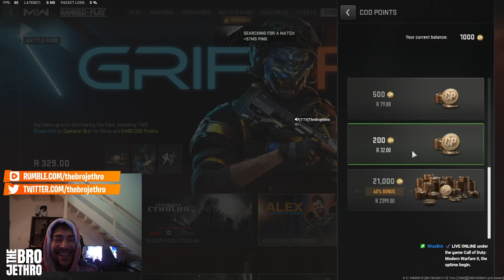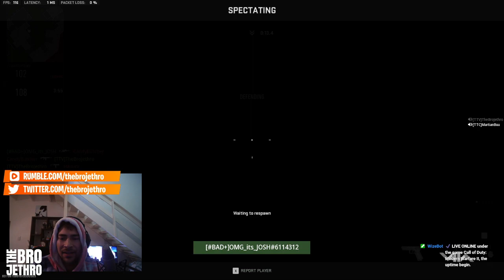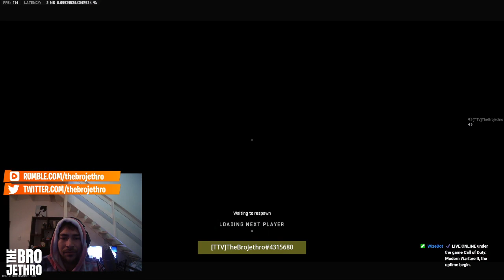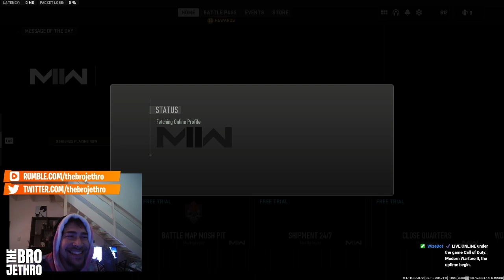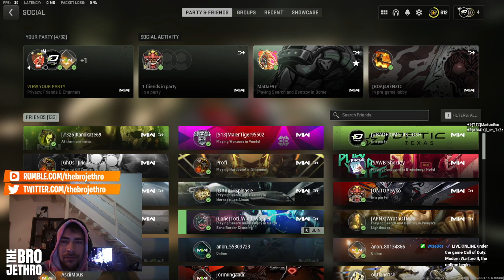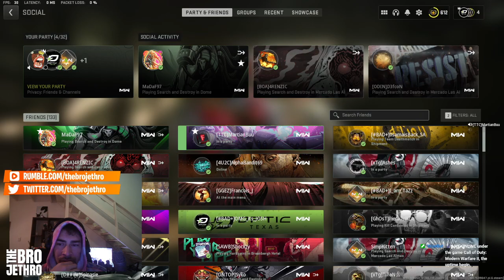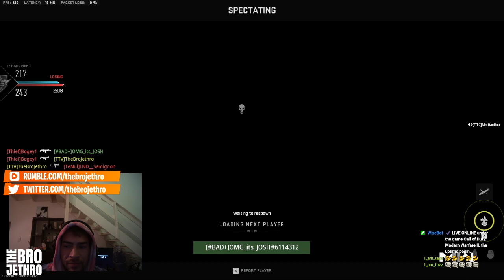23/6 rankedgameplay in Call of Duty Modern Warfare 2!